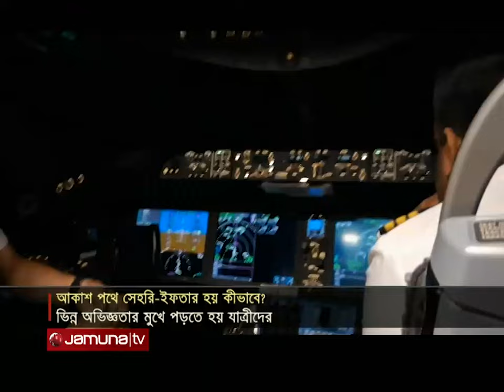দুপুরের বাংলাদেশ | Dupurer Bangladesh | Latest News and Bulletin | 07 April 2024 | 2 PM | Jamuna TV